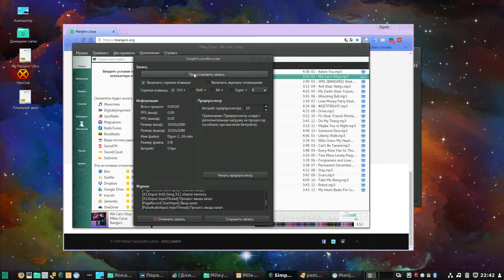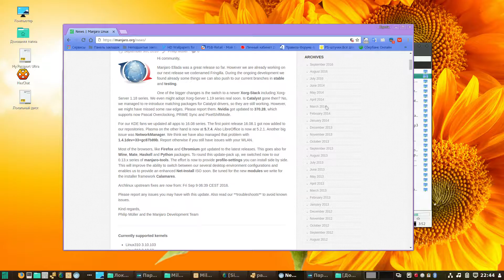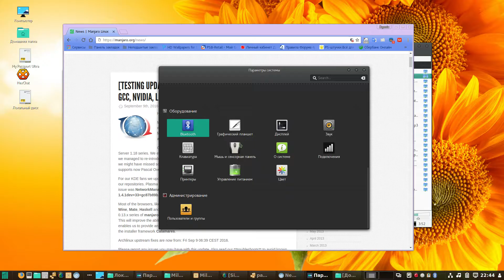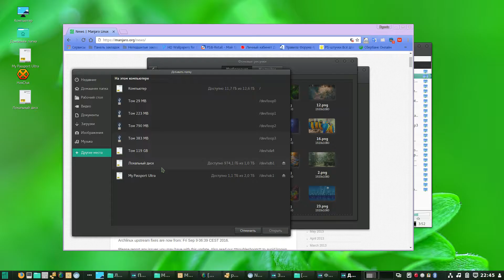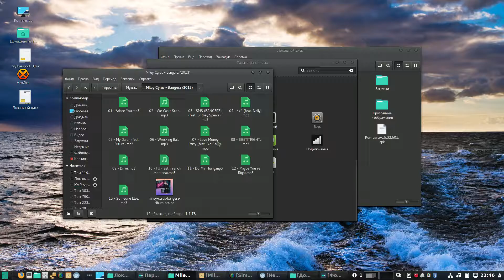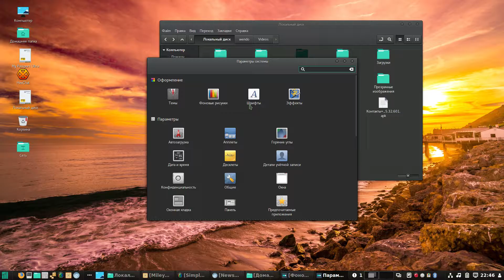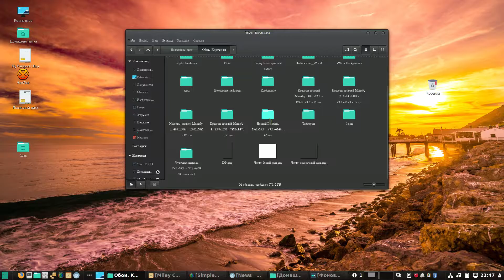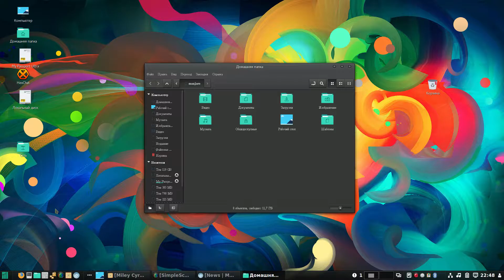Manjaro Linux Cinnamon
Обзор Manjaro Linux 16.08 Cinnamon.